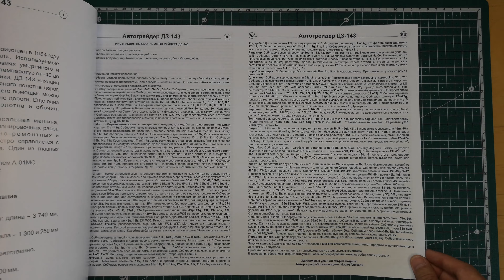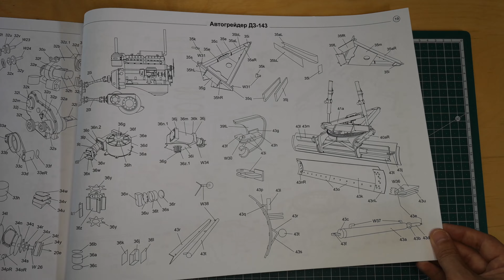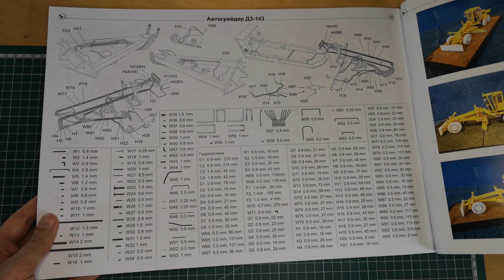Grejdr DZ-143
Video náhled papírového modelu od vydavatele Orel.